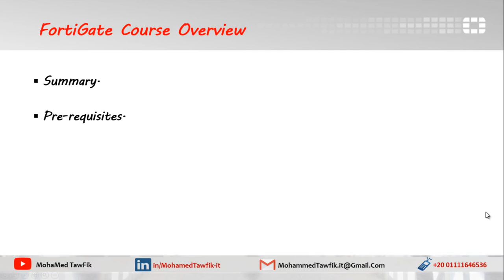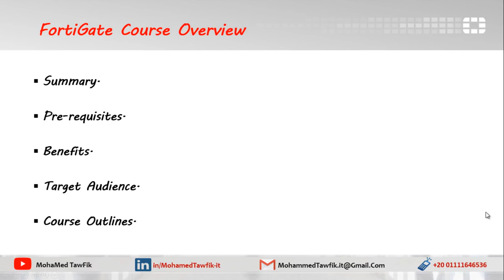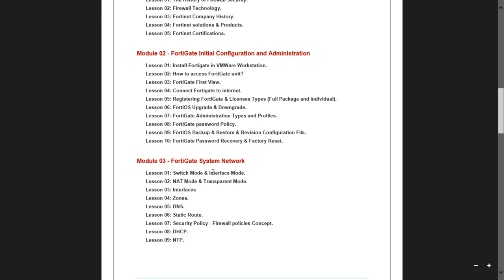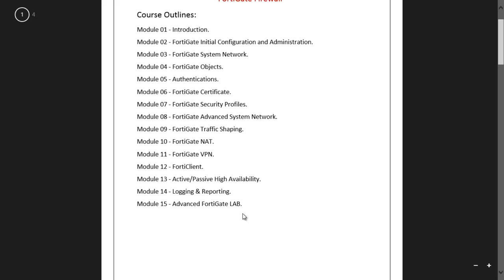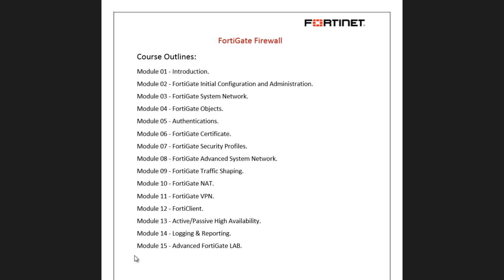01-FortiGate Firewall (Overview) By Eng-Mohamed Tawfik | Arabic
01-FortiGate Firewall (Overview) By Eng-Mohamed Tawfik | Arabic